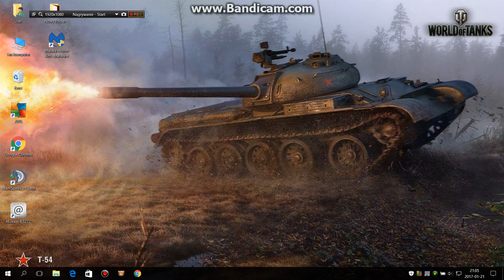new rank T.O.M.E.K tanki x